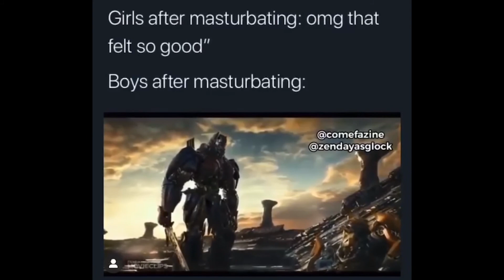very awkward mom moment